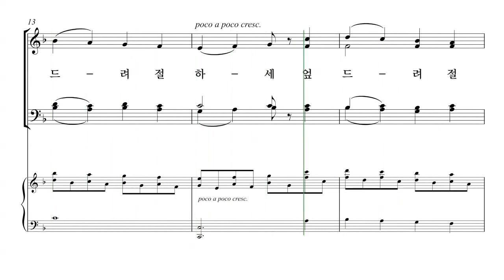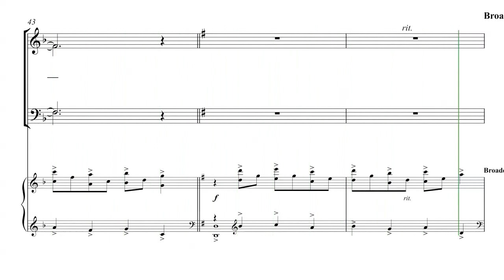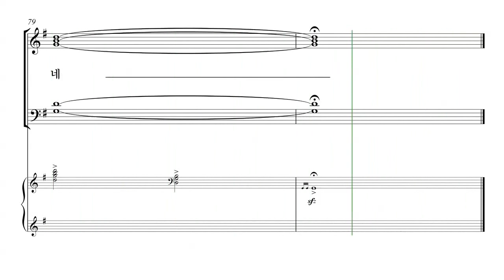[성탄절 칸타타] John Purifoy '내 마음에 오신 한 아기' 01. 참 반가운 성도여 파트연습 - A